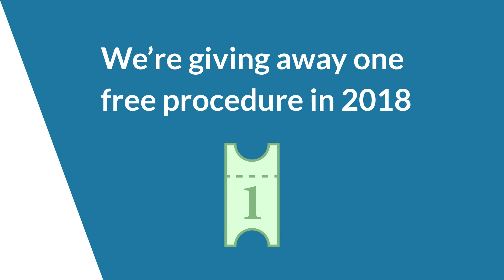iLASIK™ at Piedmont Eye